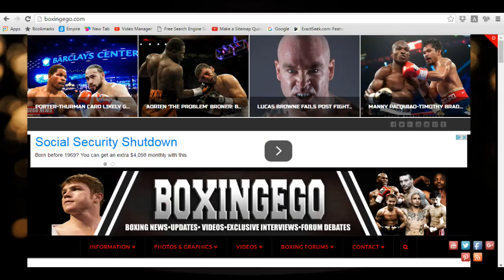TOP 25 GREATEST FIGHTERS BEST, DEBATE ON JOSHUA VS WILDER , PACQUIAO GREATEST FIGHTER AND MORE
On this episode of the Dontae's Boxing Nation Radio Show:
ESPN's top greatest 25 figghters in last 25 years, Manny Pacquiao being the greatest fighter of our era and more.